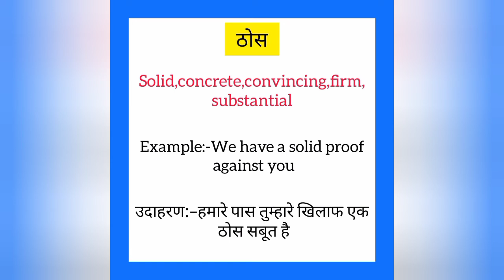Thos ko english mein kya kahate hain | ठोस को इंग्लिश में क्या कहते हैं | Solid meaning in hindi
Thos ko English me kya kahate hain
Thos को इंग्लिश में क्या कहते है

ठोस को इंग्लिश में solid कहते हैं
Thos ko English mein solid kahate hain